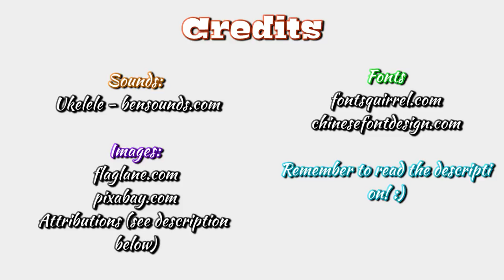Festivals & Celebrations (Part 2)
FR, HU, GB, MY

We recorded this back when we recorded Part 1, so Part 2 is up now because... tomorrow's Pancake Day!

Have some pancakes! :D

P/S: In this video, it's gonna be another Malaysia CHINESE celebration, just so you know! :)

[SUBTITLE (English) is available! Click the CC button on the bottom right!]

Leave us some comments, too! We check them often!

Credits:
Images: Pixabay.com, Flaglane.com, Attributions (below)
Fonts: Fontsquirrel.com, Chinesefontdesign.com

Yellow Zongzi by Benjwong is in public domain.

Flag of Quebec by Government of Quebec (Vector graphics image by Krun) is in public domain.